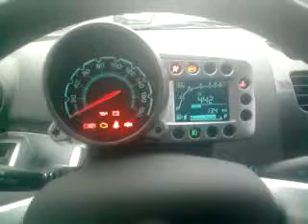Corta corriente para mazda zT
¿Te gustó?  Cómpralo en MercadoLibre.